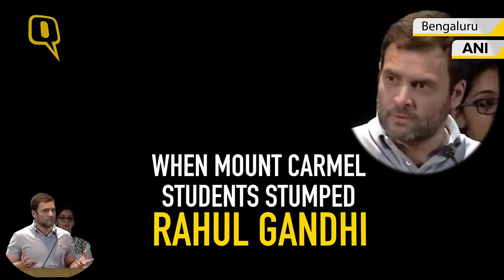When Rahul Gandhi Was Booed by the Girls of Mount Carmel College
In an attempt to slam Prime Minister Narendra Modi and BJP’s Clean India Campaign, Congress vice-president made a failed attempt to get the desired reaction from the students of Bengaluru’s Mount Carmel College.

Slamming Modi government’s Swachh Bharat Abhiyaan, when the young MP asked the students do you see India clean, the students responded in resonating ‘yes’.